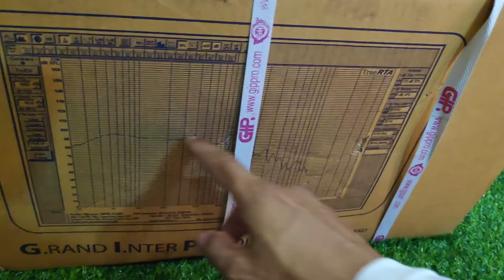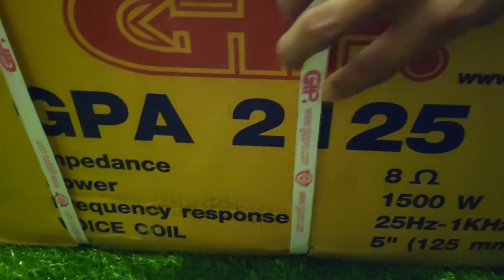ជីព5តឹកកន្លះ1500wកន្លើត125ខ្លាំងមែនGip2125=1500w voice coil 125 very strongly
ជីព5តឹកកន្លះ1500wកន្លើត125មេដែក28ខ្លាំងមែន
Gip2125=1500w voice coil 125 very strongly